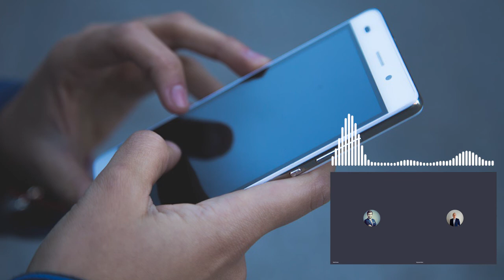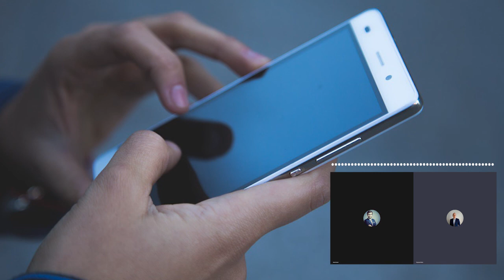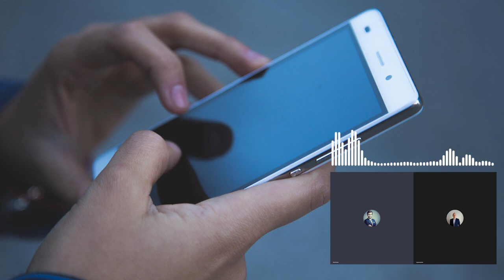Czy masz świadomość? (Nr 91) – Pegasus. O czym milczą politycy i służby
Z Wojciechem Klickim, prawnikiem i aktywistą związanym z Fundacją Panoptykon, rozmawia Rafał Górski, redaktor naczelny Tygodnika Spraw Obywatelskich.

Agencja zbierała metadane na temat milionów Amerykanów. Bez czyjejkolwiek wiedzy i zgody rejestrowano rozmowy telefoniczne, nagłówki e-maili i ich tytuły. Na tej podstawie możliwe jest skonstruowanie pełnego elektronicznego zapisu historii życia jednostek – określenie ich przyjaciół, kochanków, radości i smutków.
Polowanie na Snowdena, Luke Harding

1. Co każdy z nas powinien wiedzieć o Pegasusie?
2. Jakie śledztwo zostało ujawnione 18 lipca 2021 roku?
3. Edward Snowden pokazał, że amerykańska Agencja Bezpieczeństwa Narodowego (NSA) teoretycznie i praktycznie jest w stanie widzieć i słyszeć wszystko, co robimy. Snowden cytuje wypowiedź Iry „Gusa” Hunta, szefa centralnego działu technicznego CIA z marca 2013 roku: „W CIA staramy się zbierać wszelkie możliwe dane i zachować je na zawsze. Jesteśmy bardzo blisko tego, by móc przetwarzać wszystkie informacje generowane przez człowieka”. Można o tym poczytać w książce „Pamięć nieulotna”
A co Edward Snowden mówi o Pegasusie?
4. Skąd ostatnio wzrost zainteresowania Pegasusem w Polsce?
5. O czym milczą politycy, służby i dziennikarze, a co jest związane z Pegasusem?
6. Czy potrzebna jest komisja śledcza w sprawie Pegasusa?
7. Jak każdy z nas może bronić się przed inwigilacją ze strony służb?

Wojciech Klicki – prawnik i aktywista od 10 lat związany z Fundacją Panoptykon. Specjalizuje się w tematyce uprawnień policji i służb specjalnych oraz relacji praw człowieka i bezpieczeństwa. Członek Komisji Ekspertów do spraw przestrzegania praw obywatelskich w działaniach służb specjalnych działającej przy Rzeczniku Praw Obywatelskich, Obywatelskiego Forum Legislacji i Stowarzyszenia im. Zbigniewa Hołdy. Współautor raportu "Jak osiodłać Pegaza? Przestrzeganie praw obywatelskich w działalności służb specjalnych – założenia reformy". Współprowadzi podcast Fundacji Panoptykon i Radia TOK FM "Panoptykon 4.0". Według Dziennika Gazety Prawnej w 2017 r. jeden z najbardziej wpływowych prawników w Polsce. W wolnym czasie realizuje się jako członek Prawniczego Akademickiego Klubu Turystycznego PAKT.